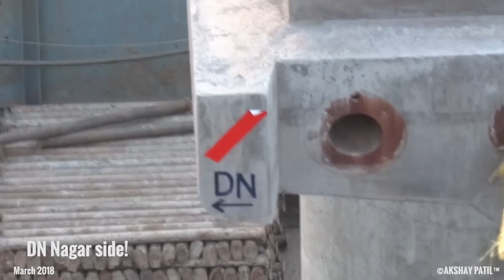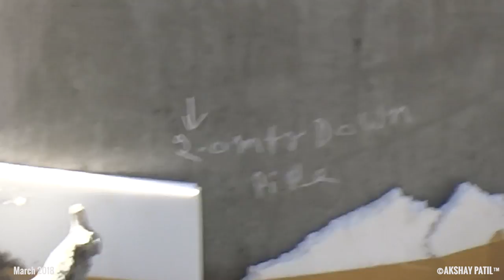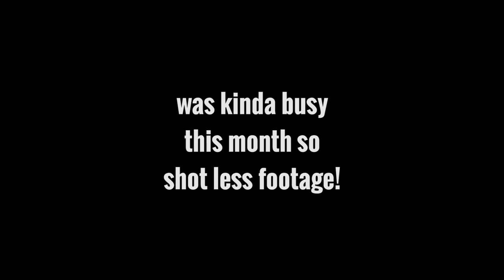Mumbai Metro 2A Full March 2018 update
मुंबई मेट्रो  - here is detailed look at some construction work of mumbai metro 2 at shimpoli and don bosco link road! work is going in full pace progress can be seen on Line 2A  under J.Kumar Infrastructures